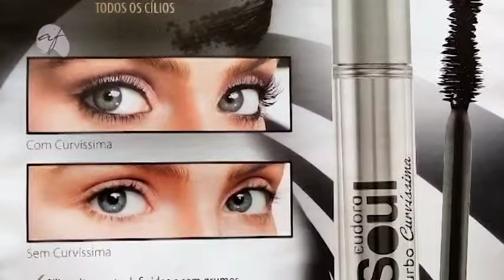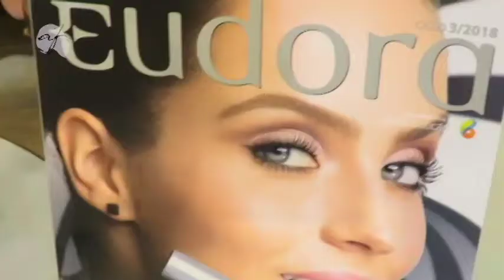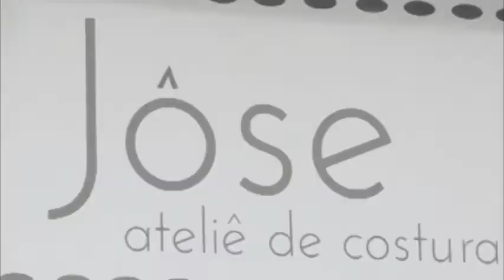PROGRAMA DO DIA 06/03/18